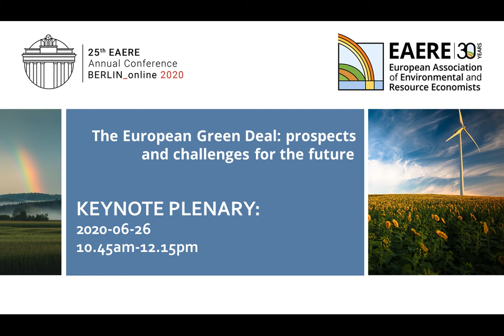Keynote Plenary: The European Green Deal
The session organized by the EAERE Policy Outreach Committee (POC) as part of the EAERE2020 Plenary intends to discuss the features of the European Green Deal in the framework of the post-Covid policies. The EU has decided to green its new overall economic policy: priority is being given to climate neutrality by 2050, to biodiversity, the circular economy, and greening will be pursued in well established sectoral policies such as on energy, transport, innovation, agriculture, as well as on its budget and finance. The Covid reality has suddenly but profoundly changed the social, economic and political reality all over Europe. The heart of this discussion is the European budget and the Recovery Fund. The POC session will discuss to what extent the world looks different after several months of living with the Covid virus, from a perspective of reaching the climate targets, but even more importantly from the viewpoint of realizing the political ambition of the EU Green Deal. In line with the aim of the EAERE POC, particular attention will be devoted to the most suitable policies that should be implemented for an effective Green Deal and to the kinds of investments that are needed for the EU Green Deal to achieve its goals.

~ 00:00:13 Introduction by Jos Delbeke, European University Institute; KU Leuven

Introductory Remarks:
~ 00:01:33 Alexander Stubb, Director and Professor, School of Transnational Governance, European University Institute; Former Prime, Finance and Foreign Minister of Finland
~ 00:18:24 Peter Vis, Senior Adviser at Rud Pedersen Public Affairs, Brussels; Former official at the European Commission

Interventions by the EAERE POC:
~ 00:37:30 Dominique Bureau, General Delegate of the Economic council for sustainable development, Ministry of Ecology, Sustainable Development and Energy, France
~ 00:42:56 Ottmar Edenhofer, Potsdam Institute for Climate Impact Research (PIK); Mercator Research Institute on Global Commons and Climate Change; Technische Universität Berlin
~ 00:51:10 Ben Groom, Department of Geography and Environment, London School of Economics and and Political Science
~ 00:56:30 Phoebe Koundouri, Athens University of Economics and Business
~ 01:07:25 Xavier Labandeira Villot, Universidade de Vigo
~ 01:12:30 Aldo Ravazzi Douvan, Italian Ministry of Environment; Sogesid TA; OECD/WPEP; GBE; University of Roma Tor Vergata
~ 01:19:40 Andrea Tilche, Directorate General for Research and Innovation, European Commission
~ 01:25:34 Thomas Sterner, EfD Environment for Development initiative, University of Gothenburg
~ 01:33:09 Herman Vollebergh, Tilburg University and Netherlands Environmental Assessment Agency

~ 01:40:04 Summary and Closing Remarks by Simone Borghesi, European University Institute and Jos Delbeke